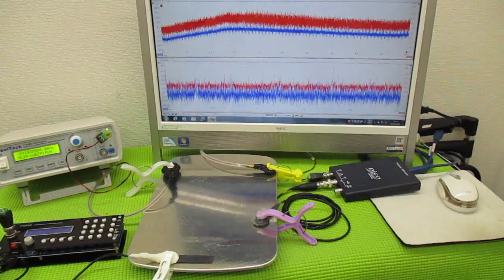新しい超音波制御技術 ultrasonic-labo